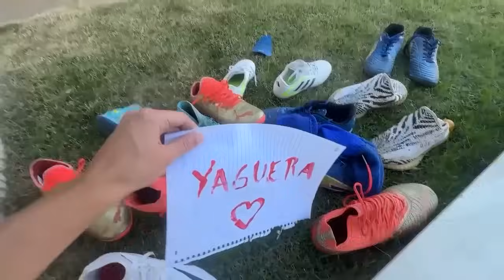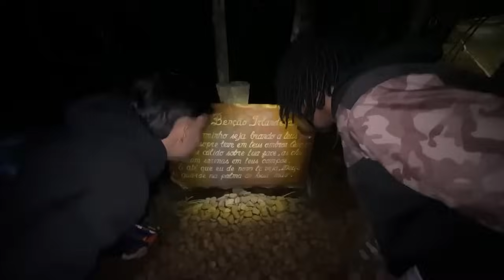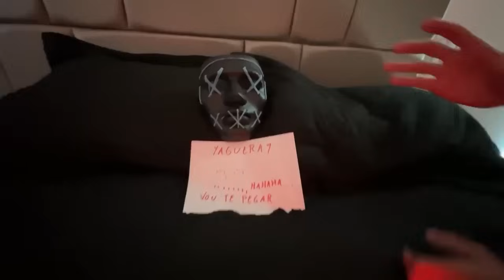DESCOBRIMOS QUEM É A LOVE?! - VLOG DE 1 HORA